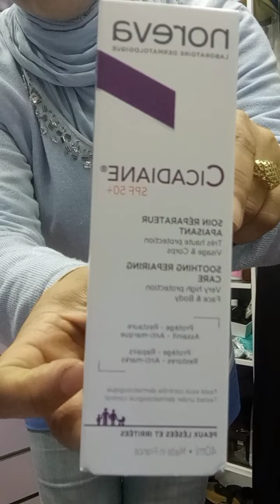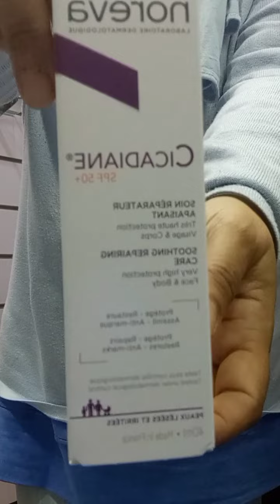0673431133 noreva cicadiane spf50+ عوض ان اقول nerovaفي الفيديو ،اقول noreva